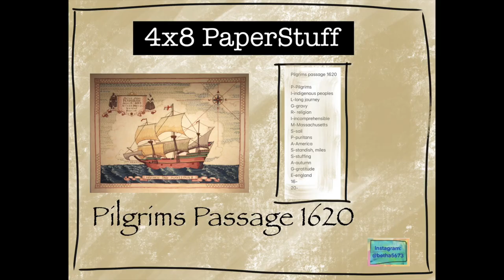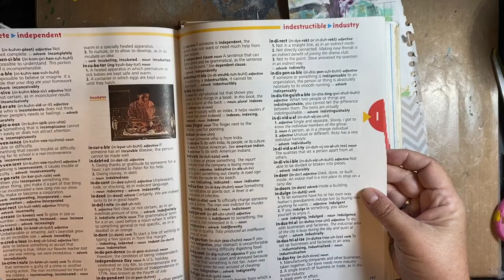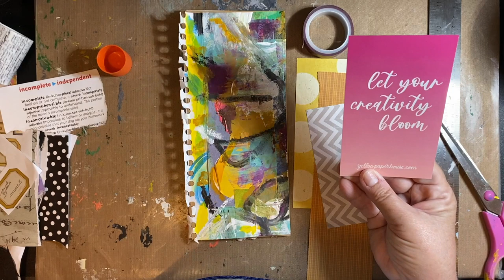Pilgrims Passage Mixed Media, Day 6 (process video)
Welcome!

Incomprehensible is the prompt for myself for today!  I go back to my children's dictionary for a definition, a fav of mine.  I use it with some previous painted paper and waaaaa  laaa, I have a pretty page!!  Beth